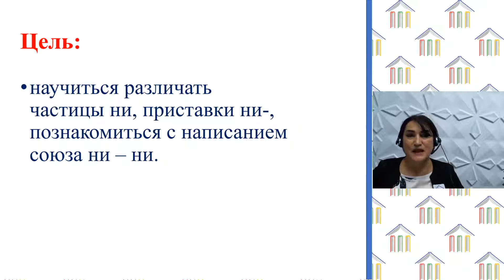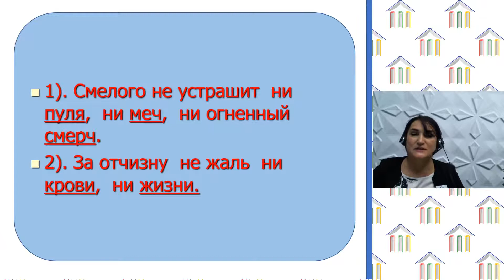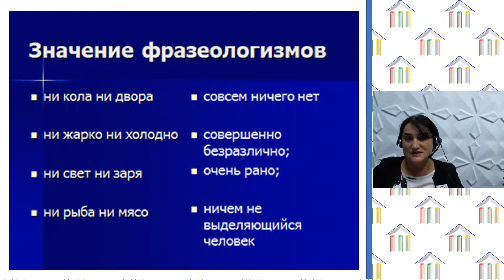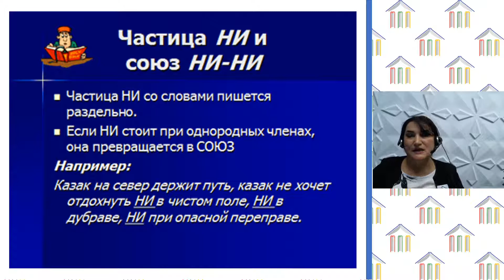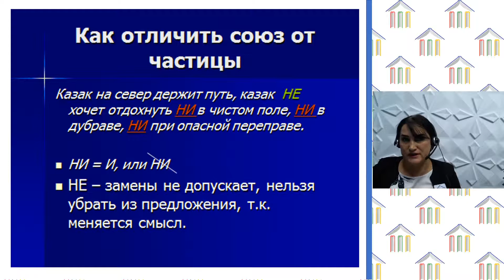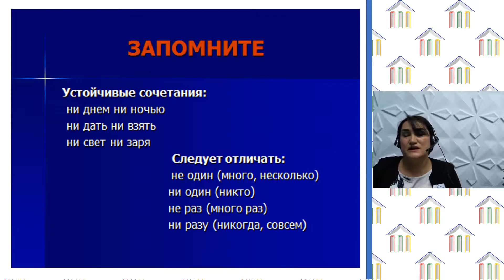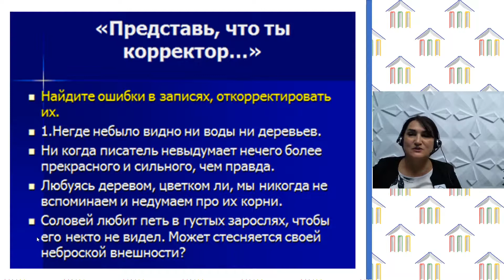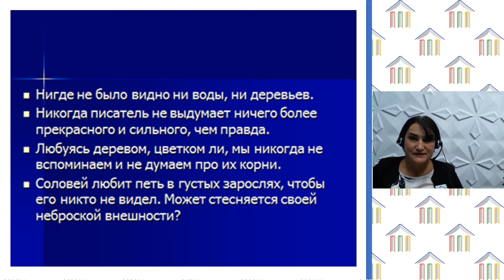7 класс. Русский язык. Тема: "Частица НИ, приставка НИ" Мусаева Н З , веб 19